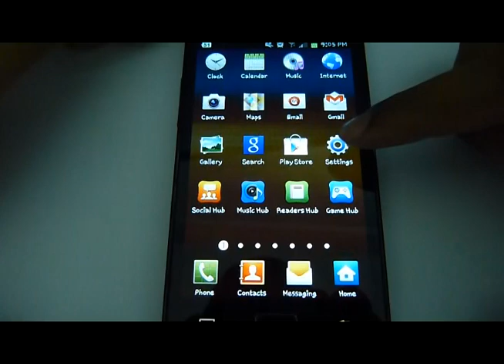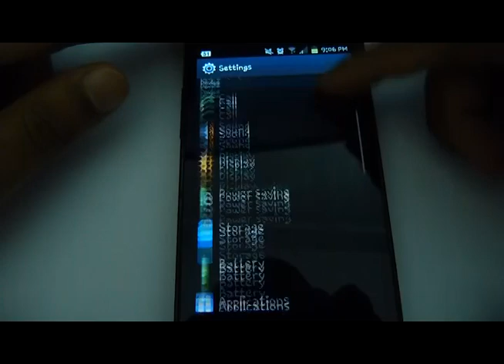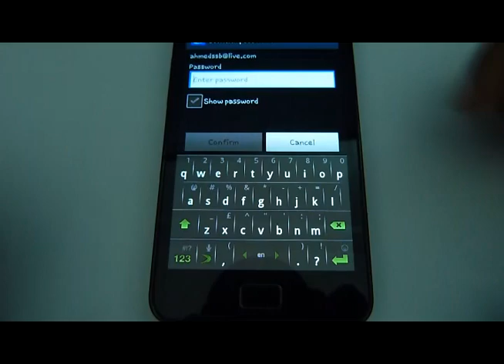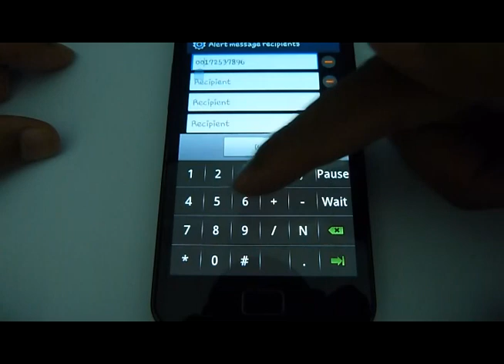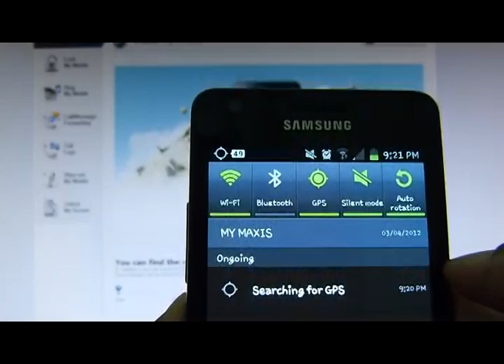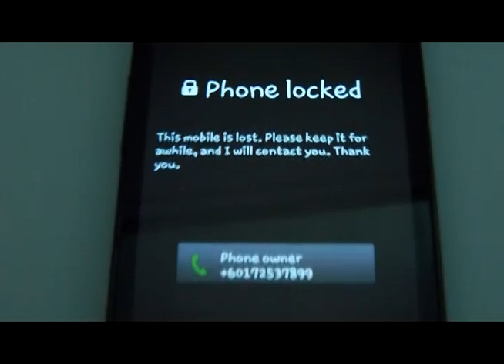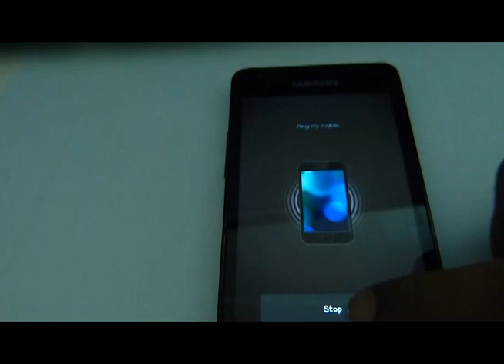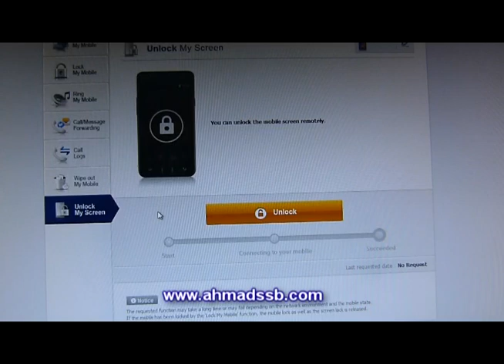how to track your Samsung mobile or to lock it or even wipe your data remotely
اتبع خطوات الشرح في الفديو وباذن الله راح تحمي هاتفك الجالكسي اس 2 من الضياع او سرقة بياناتك

ان اعجبكم الفديو ياليت تعملوا مشاركة لكي تعم الفائدة للجميع

وشكرا لمتابعكم

follow the instructions in this video  to know how to
track your mobile or lock it or even wipe your data
if one day you accidently left your mobile or someone has stolen it

لمزيد من دروس الاندرويد تفضل بزيارة مدونتي